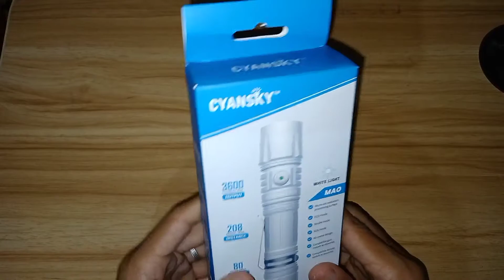CYANSKY P25 V2.0| SUPER BRIGHT TACTICAL FLASHLIGHT WITH 3600 MAX LUMENS|UNBOXING|REVIEW|TESTING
CYANSKY P25 V2.0 is a super bright, micro-arc Oxidation craft，high-performance tactical flashlight. It is lightweight and portable, perfect for home lighting and outdoor lighting. With a maximum brightness of 3600 lumens and a maximum runtime of 80 hours, it has 4 brightness levels regular lighting modes and STROBE mode, SOS mode, and ECO mode, making it suitable for various outdoor scenarios. In addition, P25 V2.0 achieves IPX8 waterproof rating, can resist 2 meters impact, is rugged and durable, can work in different harsh environments, and is your outdoor lighting reliable partner.

Product information
Manufacturer ‎CYANSKY
Part Number ‎CYANSKY-P25V2-WEIHU
Item model number ‎CYANSKY-P25V2-WEIHU
Batteries ‎1 Lithium Ion batteries required. (included)
Assembled Height ‎1.18 inches
Assembled Length ‎5.7 inches
Assembled Width ‎1.18 inches
Special Features ‎High Lumen, Adjustable Light Modes, Micro-arc Oxidation Craft, Rechargeable
Included Components ‎Lanyard x 1,, Flashlight Holster x 1,, Type-C Charging Cable x 1,, Cyansky P25 V2 Flashlight (Battery Included) x 1,;Spare Rubber Switch x 1Cyansky P25 V2 Flashlight (Battery Included) x 1,, Spare Waterproof O-Ring x 2;Spare Rubber Switch x 1
Number of Batteries ‎1 Lithium Ion batteries required. (included)
Brand ‎CYANSKY
Battery Description ‎Lithium